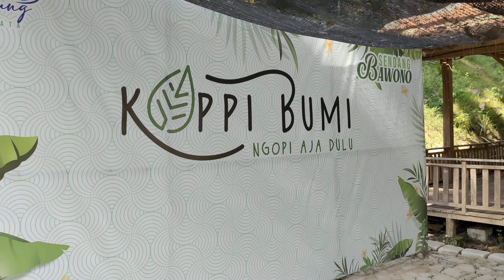ASYIKNYA KALAU MALAM - SENDANG BAWONO LAMONGAN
Heyy prendd,,,masih tetep di lamongan yakk,,
Kali ini aku ada di sendang bawono salah satu sendang yg ada di desaku,,
Sendang yg dulunya hanya buat ambil air sekarang di  sulap menjadi tempat tongkrongan pemuda buau sekedar ngopi..
View SIANG teman" yakk